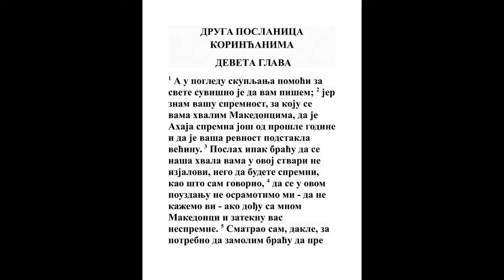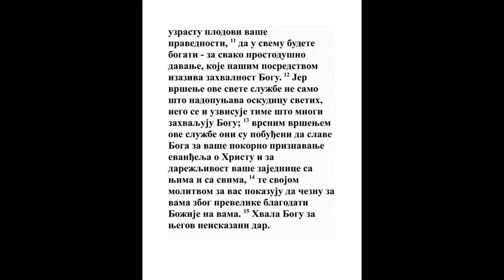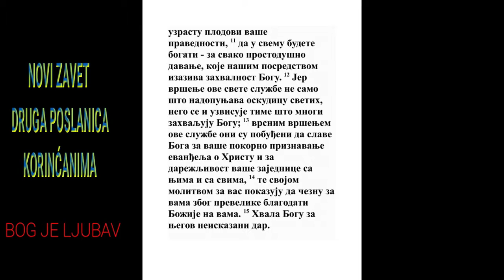DRUGA POSLANICA KORINĆANIMA DEVETA GLAVA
1 Jer za takvu porezu koja se kupi svetima nije mi potrebno pisati vam;
Dela 11:29, Rim. 15:26, 1 Kor. 16:1
2 Jer poznajem vašu dobru volju, za koju se o vama hvalim Makedoncima da se Ahaja pripremi od prošle godine, i vaša revnost razdraži mnoge.
2 Kor. 8:10, 2 Kor. 8:19, 2 Kor. 8:24
3 A braću poslah da se hvala naša vama ne isprazni u ovoj stvari, nego da budete prigotovljeni, kao što sam govorio;
2 Kor. 8:6, 2 Kor. 8:17
4 Da se, ako dođu sa mnom Makedonci i među vas neprigotovljene, ne osramotimo mi (da ne kažem vi) u toj hvali.
2 Kor. 11:17
5 Tako nađoh da je potrebno umoliti braću da napred idu k vama, i da priprave ovaj napred obrečeni vaš blagoslov, da bude gotov tako kao blagoslov, a ne kao lakomstvo.

6 Ovo pak velim: koji s tvrđom seje, s tvrđom će i požnjeti; a koji blagoslov seje, blagoslov će i požnjeti.
Priče 11:24, Priče 19:17, Prop. 11:1, Prop. 11:6, Lk. 6:38, Gal. 6:7, Gal. 6:9, Jev. 6:10
7 Svaki po volji svog srca, a ne sa žalošću ili od nevolje; jer Bog ljubi onog koji dragovoljno daje.
2 Moj. 25:2, 5 Moj. 15:7, 1 Dn. 29:17, Dela 20:35, Rim. 12:8, Filim. 1:14
8 A Bog je kadar učiniti da je među vama izobilna svaka blagodat, da u svemu svagda svako dovoljstvo imajući izobilujete za svako dobro delo;
Ps. 84:11, Priče 10:22, Mal. 3:10, Filip. 4:19
9 Kao što je pisano: Prosu, dade siromasima; pravda njegova ostaje vavek.
Ps. 112:9
10 A koji daje seme sejaču, daće i hleb za jelo: i umnožiće seme vaše, i daće da uzrastu žita pravde vaše;
1 Moj. 1:11, Isa. 55:10, Os. 10:12, Mt. 6:1
11 Da se u svemu obogatite za svaku prostotu koja kroz nas čini hvalu Bogu.
2 Kor. 4:15
12 Jer služba ove poreze ne ispunjuje samo nedostatak svetih, nego čini te se i mnoge hvale daju Bogu,

13 Ogledom poreze ove hvaleći Boga za vaše pokorno priznanje jevanđelja Hristovog, i za prostotu podele k njima i k svima,
Mt. 5:16, Jev. 13:16
14 I da se mole Bogu za vas i da čeznu za vama za premnogu blagodat Božju na vama.

15 A hvala Bogu na Njegovom neiskazanom daru.